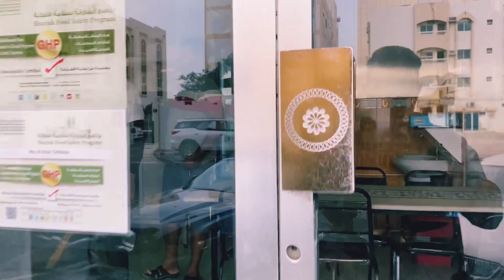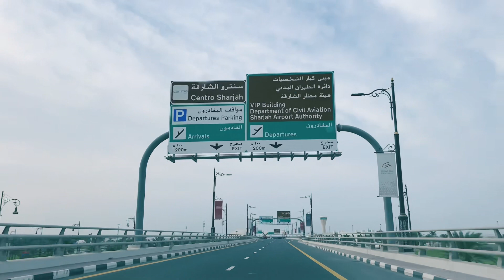Bhai ko Sharjah airport churny gy | Dubai🇦🇪